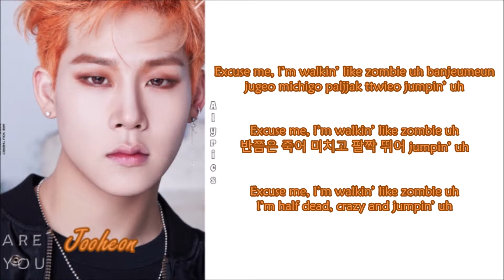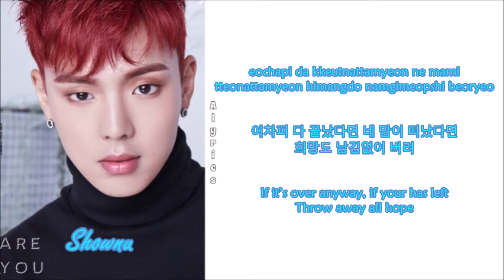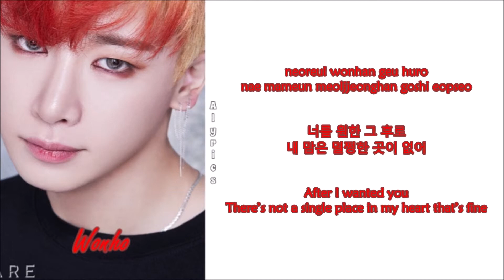MONSTA X - Shoot Out (Rom-Han-Eng Lyrics) Color & Picture Coded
Credits to
Korean: music.naver
Rom: CCL
Eng: pop!gasa